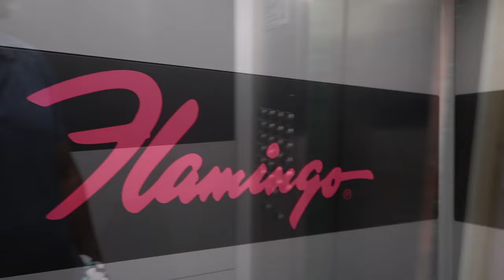JULY VLOG//LAS VEGAS 2023